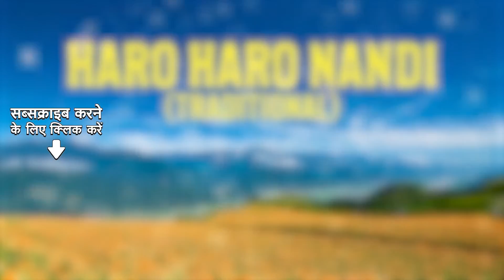Haro Haro Nandi | Mor Hriday Depanot Mod | Khagen Mahanta | Assamese Song | অসমীয়াগান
Credits -

Song Name :- Haro Haro Nandi (Traditional)
Album Name :- Mor Hriday Depanot Mod
Singer :- Khagen Mahanta, Tameshwar Pathak
Lyricist :- Keshab Mahanta